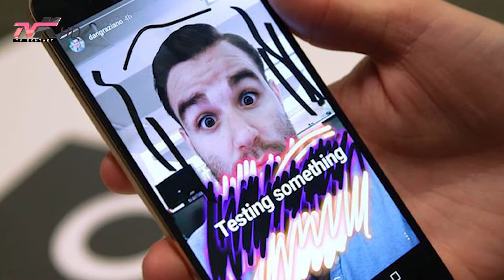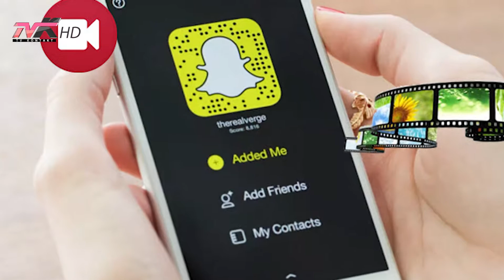Jetë dhe stil - Instagram stories live edhe në shqipëri